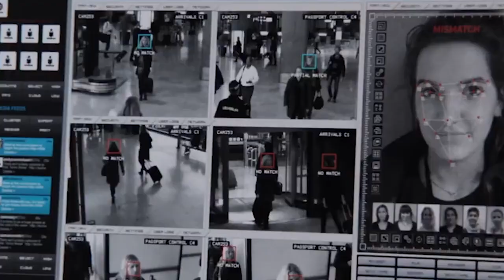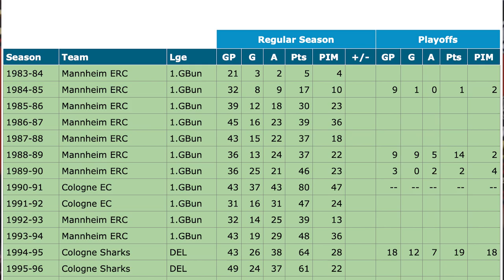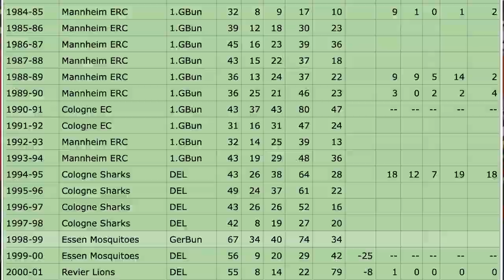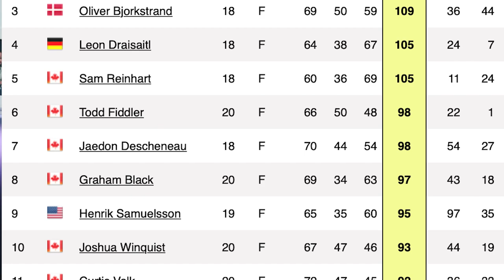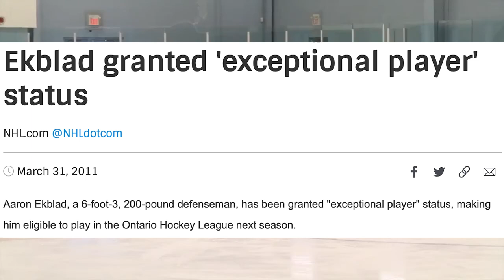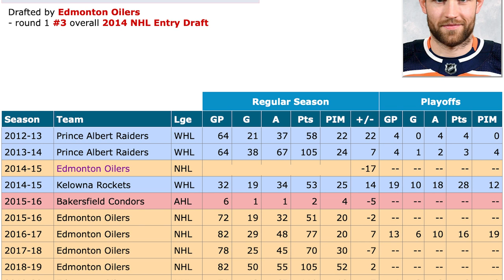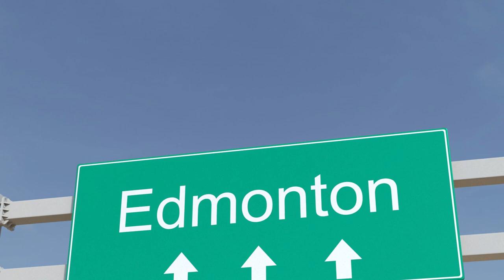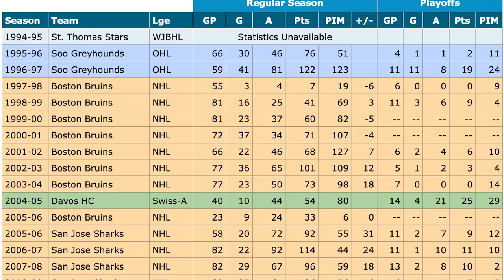The Evolution of Leon Draisaitl - What makes him so GOOD!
Well, the episode you have all been very patiently waiting for is here...
I put a ton of work into this video, so as always the likes and comments really go a long way! I had a lot of fun on this video and I really hope you guys enjoy!

*1:32 when video starts*
*2:29 growing up in Germany*
*6:43 why he didn't go first overall* MUST WATCH
*8:46 what makes him so good*
*11:55 who I think should be credited a lot more to his success*